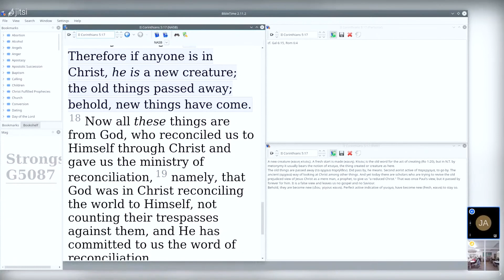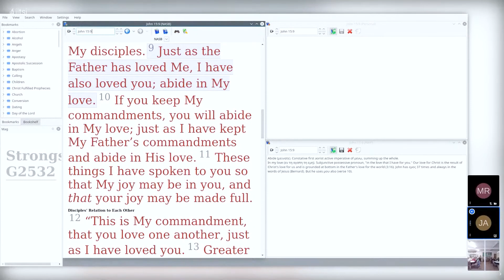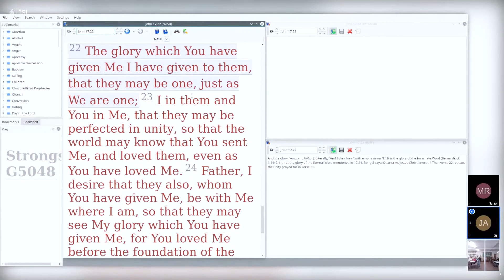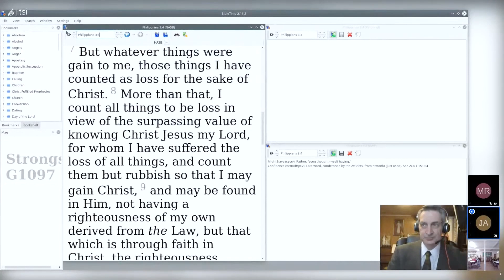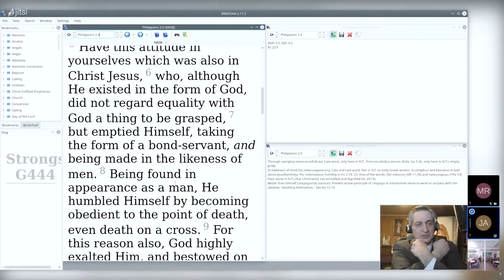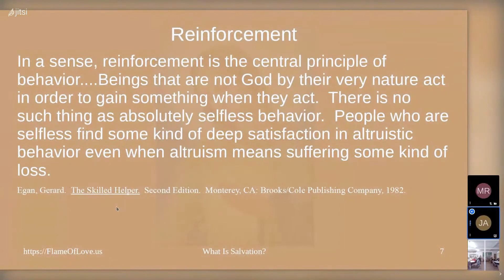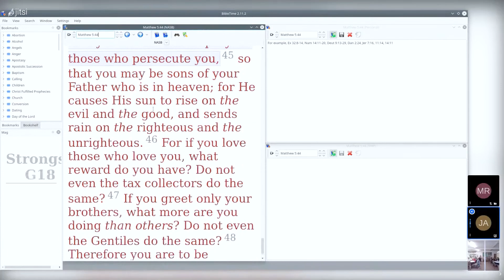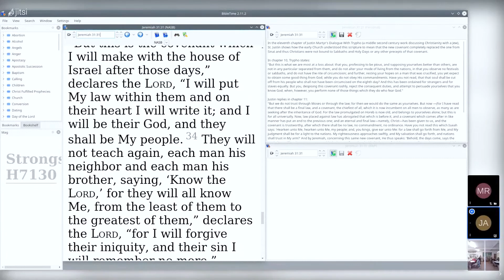Sacred Heart Rural Parish Mission: Salvation Overview: John Sullivan - Paonia, CO - May 8, 2021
This series of videos is from our first Rural Parish Mission given at Sacred Heart Parish in Paonia, CO, USA on May 8, 2021.
Theme: Friendship with God: Grace, Love, and Divinization

The goal of the mission was to connect the dots: just what is salvation, what is the plan, what is God doing, how is He doing it, why is He doing it.  We then look at the role of Grace in making this plan of salvation happen.  Next, we discuss how the Flame of Love Movement as the Movement of Grace supports this plan of salvation and conclude with a Flame of Love prayer cenacle.

The order of presentation is:
Opening Comments and Prayer
An Overview of Salvation - John Sullivan
An Overview of Salvation - Father Mike Davis
Reconciliation and Friendship with God - Monsignor Ralph Chieffo
The Role of Grace in the Plan of Salvation - John Sullivan
Regina Coeli - Father Mike Davis
The Flame of Love as the Movement of Grace - John Sullivan
Question and Answser Session
Flame of Love Cenacle - Eileen Piergiovanni & John Sullivan
Closing Comments and Blessing